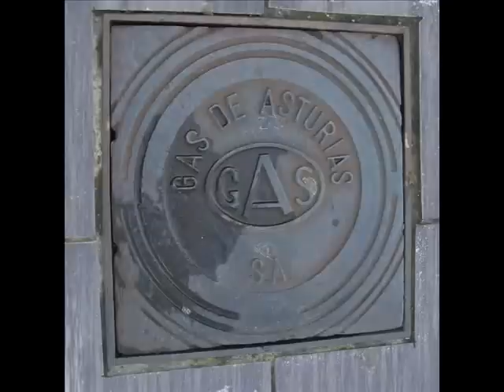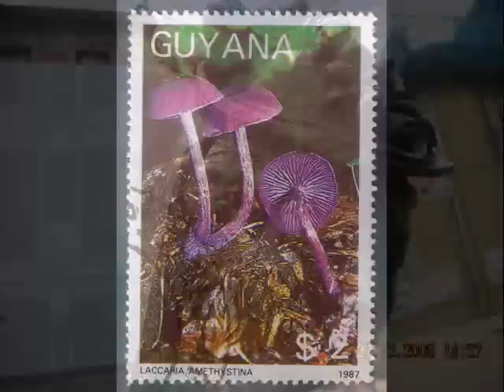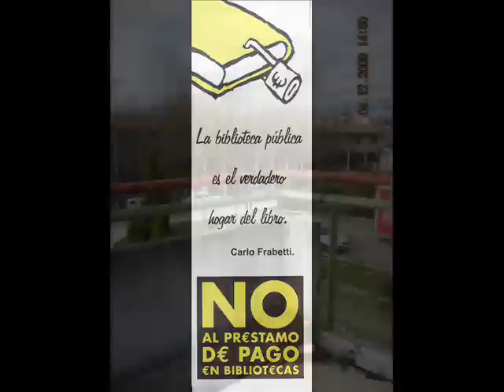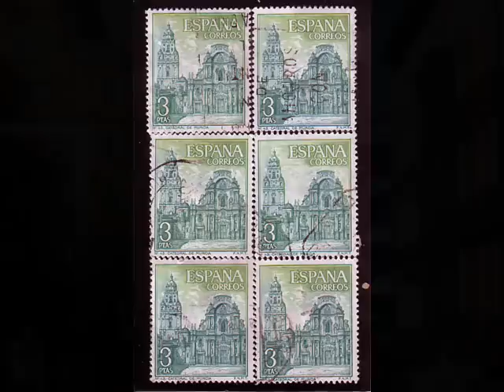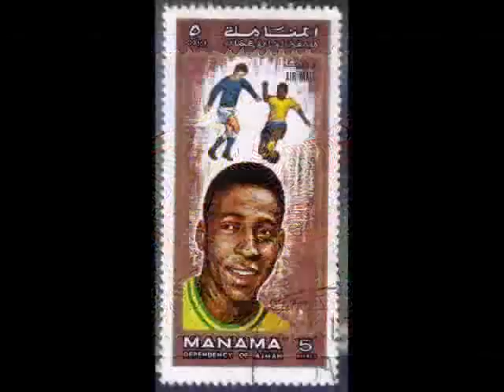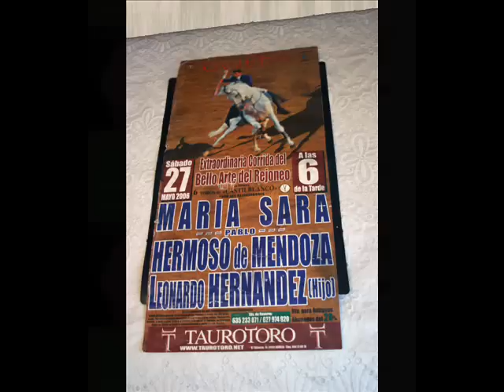Sandor Falvay - Polonaise Nº 16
Federico Chopin.